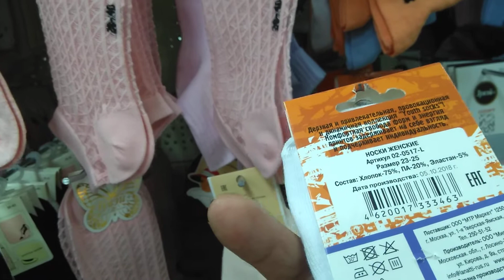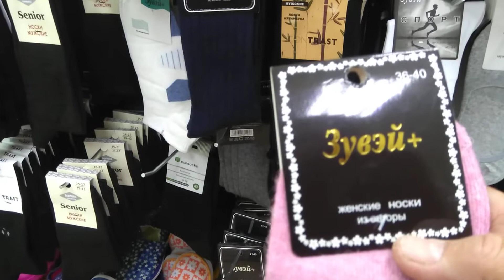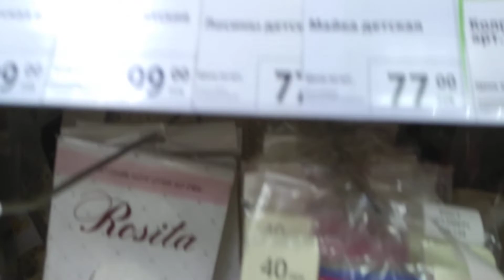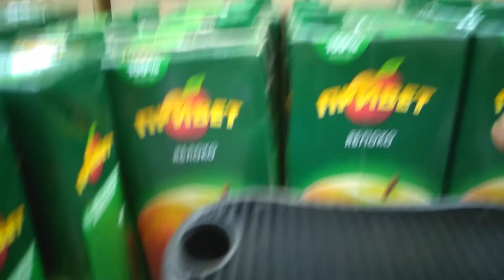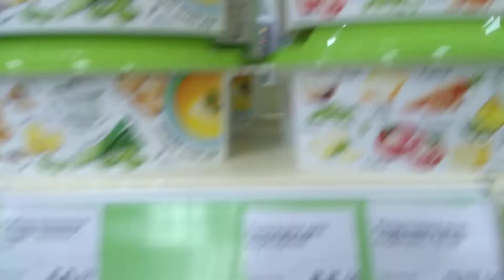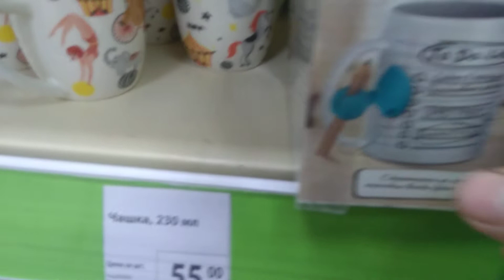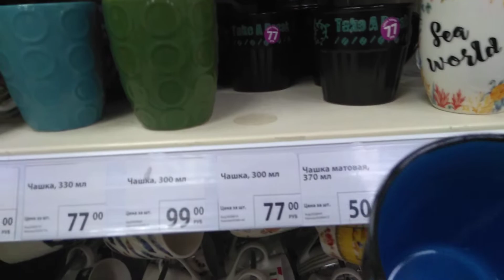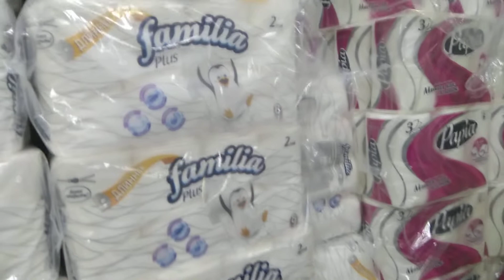FiXprice г.Богородицк ул .Урицкого дом 25 новейшие товары от 20.09.2019год.